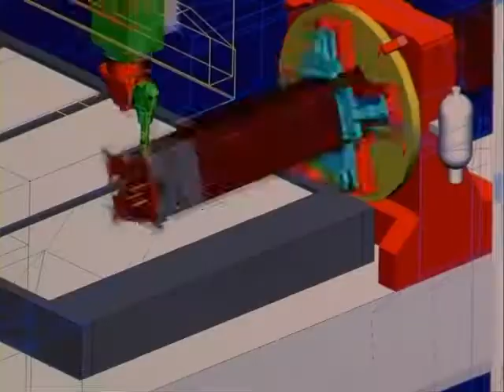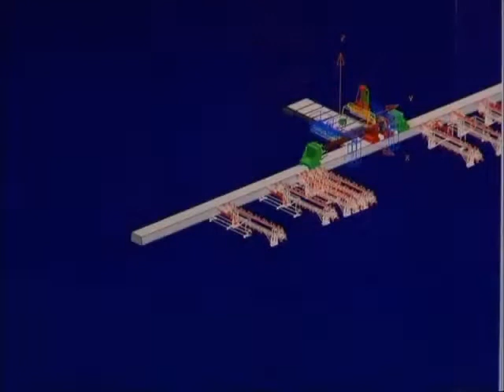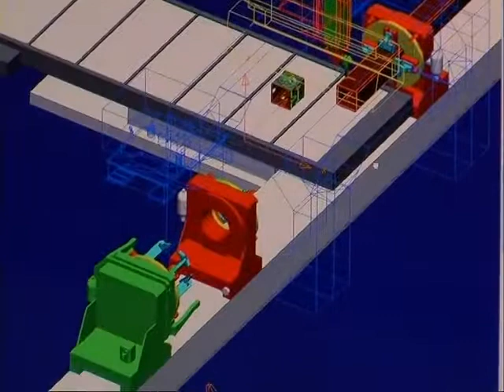FL 400 3D